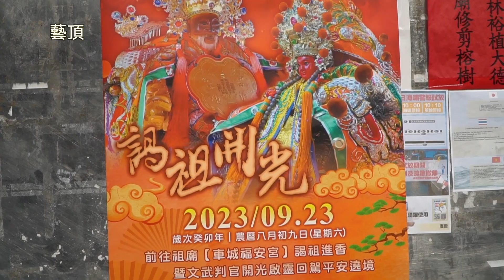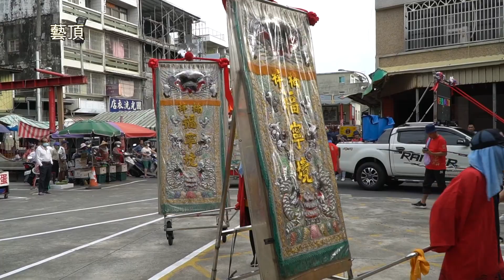梓官楊家福德正神癸卯年往車城福安宮謁祖進香開光啟靈回駕遶境 - 梓官城隍廟篇【歡迎訂閱 分享 按讚 】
中華民國112年09月23日(六)   癸卯年八月初九日